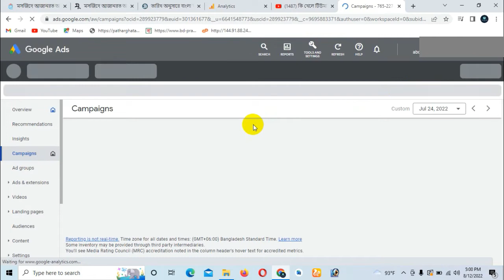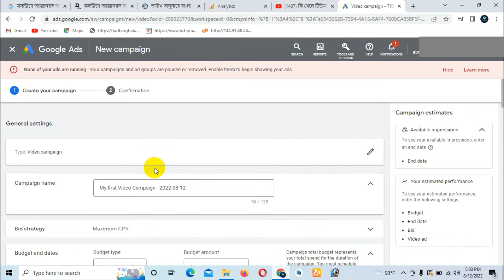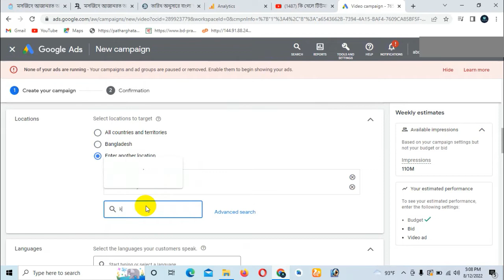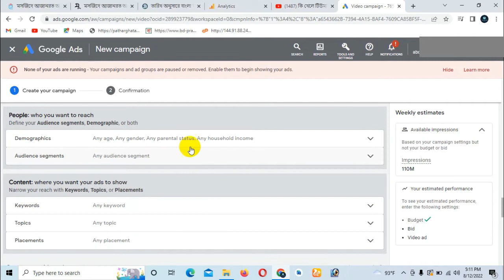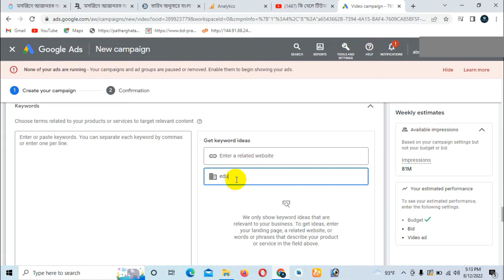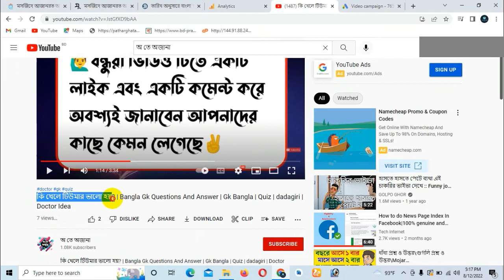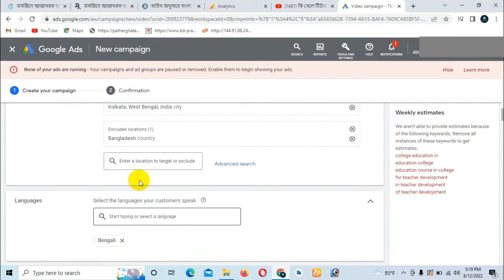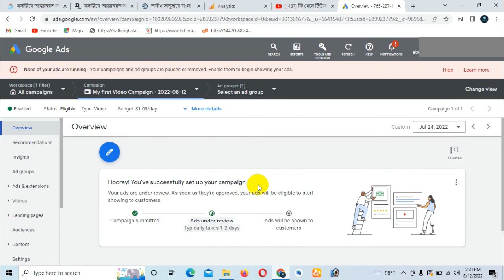How to Promote YouTube videos With Google AdWords Campaign||কিভাবে সঠিকভাবে ইউটিউব ভিডিও প্রমোট করবো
google adward tutorial bangla
how to promote youtube videos with google adward
boost youtube video
google ads bangla tutorial
google ads
google adwards tutorial
how to promote youtube videos in google ads
promote youtube videos
promote youtube videos in google aswords
app promotion adwords
app promotion video
play store app download increase
google ads campaign in bangla
new google ads campaign
promote app with google ads
google ads app promotion
how to promote youtube channel on google ads
how to promote my youtube channel with google ads
how do i promote my youtube video on google ads
how to run ads in youtube
how to run youtube campaign
how to boost youtube video views